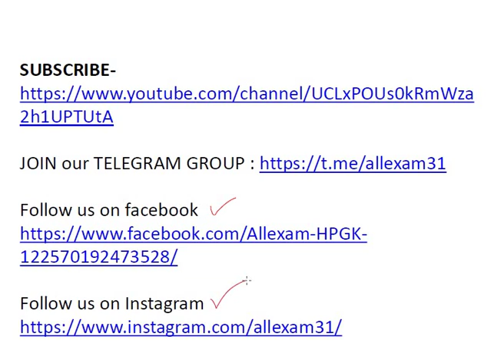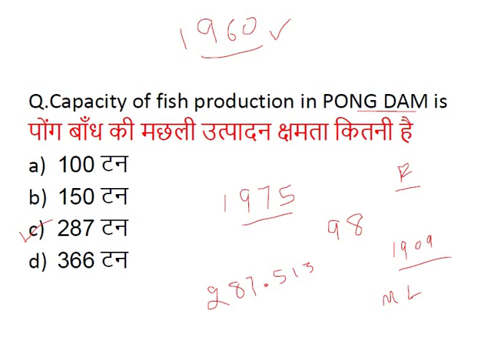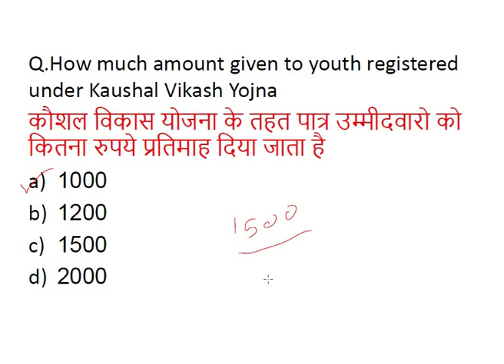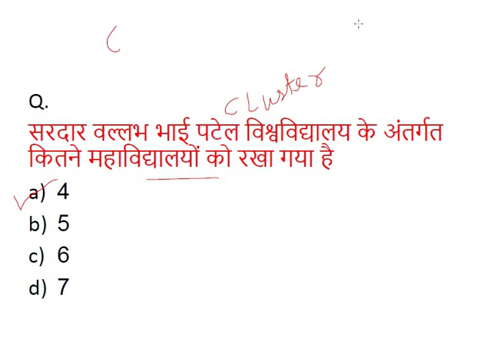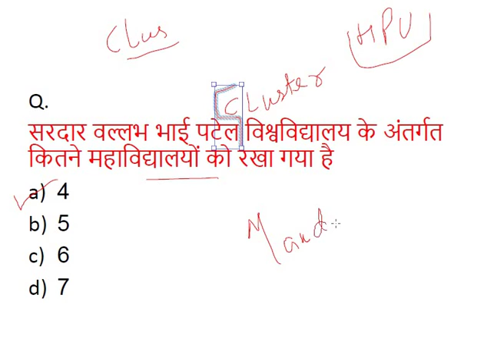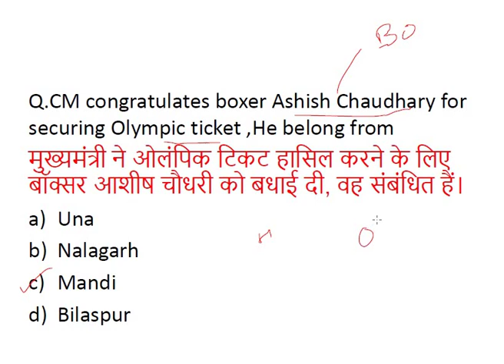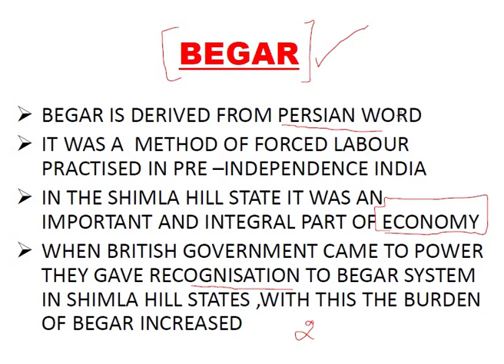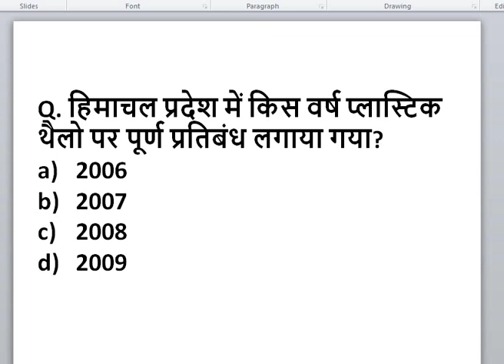MARCH PART 3 GIRIRAJ HIMACHAL PRADESH CURRENT AFFAIRS || HP GIRIRAJ NEWSPAPER DISCUSSION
IN THIS VIDEO WE WILL DISCUSS IMPORTANT HIMACHAL PRADESH CURRENT GK QUESTIONS